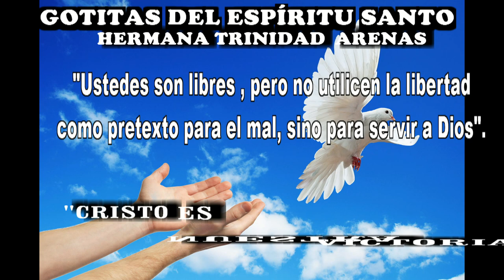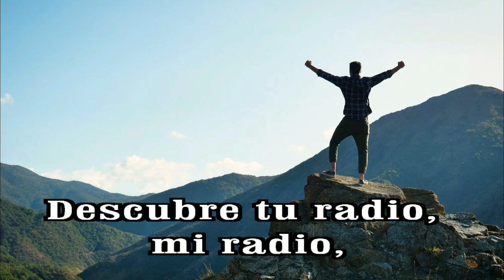GOTITAS DEL ESPIRITU SANTO AÑO 2 NUMERO 304 14 JUNIO